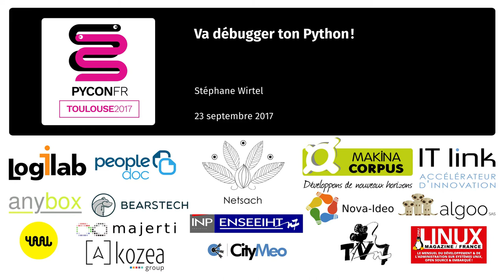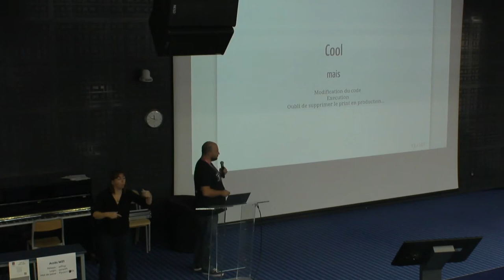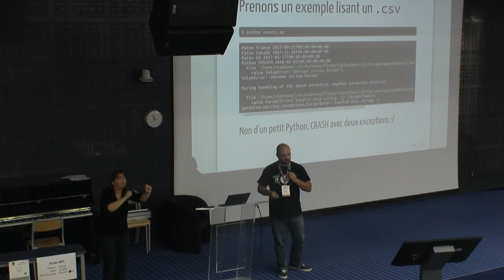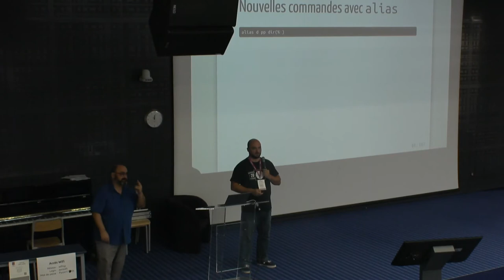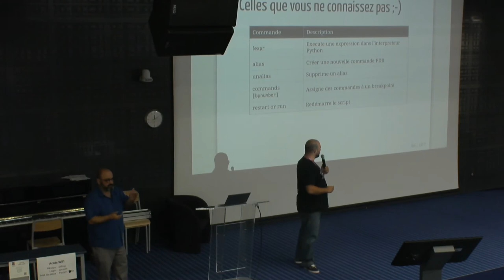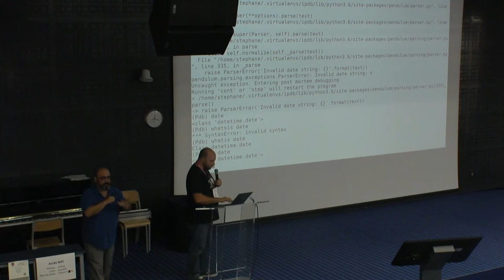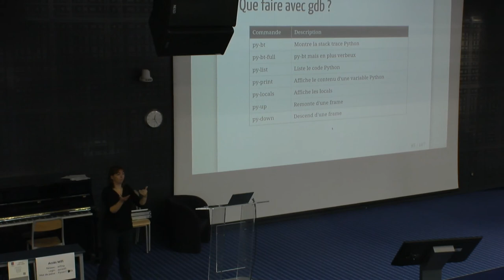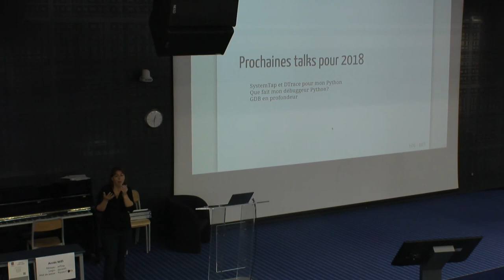Va débugger ton Python ! par Stéphane Wirtel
Si tu penses que `print()` est ta meilleure amie pour debugger ton script Python, alors il est vraiment necessaire que tu regardes cette presentation.

Tu y decouvrira `pdb` et `gdb`.

Peut-etre aussi comment debugger en remote.

En tout cas, ce talk est vraiment pour toi si tu penses que la fonction `print()` est ton amie, alors je te donnerai des outils pour mieux t'aider.